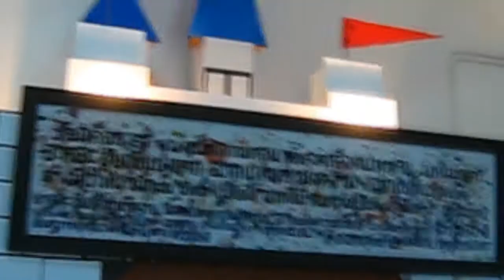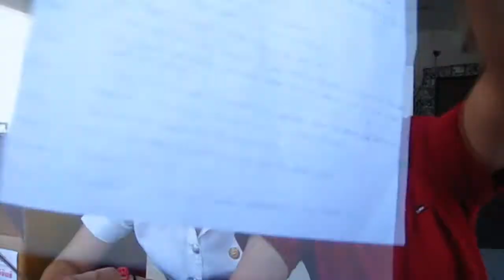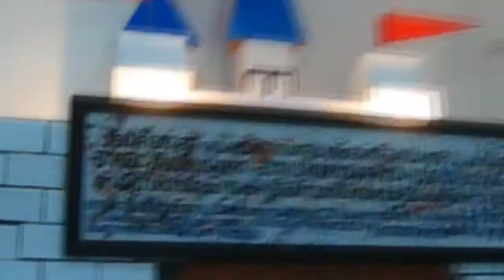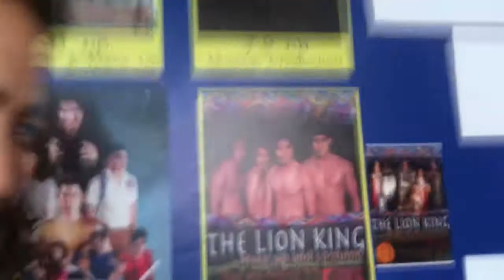EL172 speaking test 3 /thu@3 : Tv show drama festival 2013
drama festival 2013 the graduation project
Faculty Fine and applied art Thammasat university

this is a El172 speaking test only